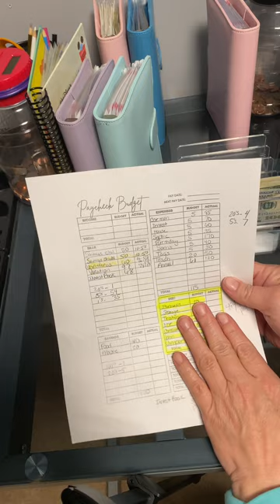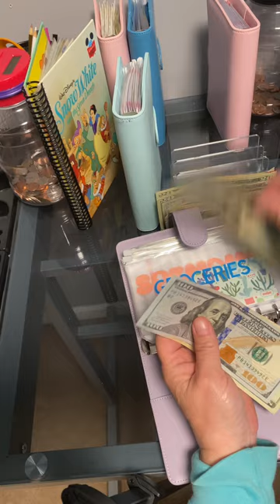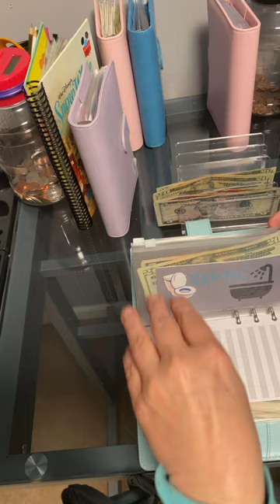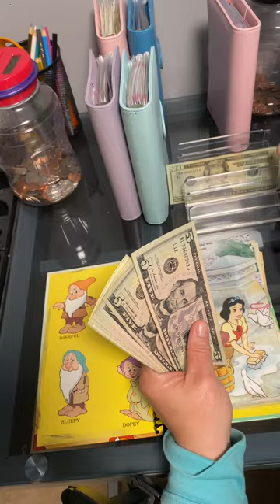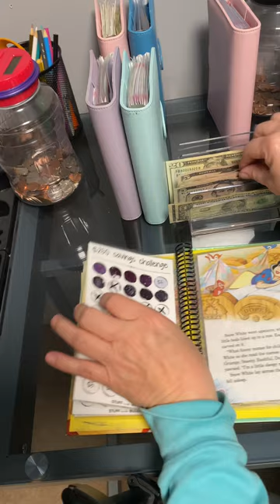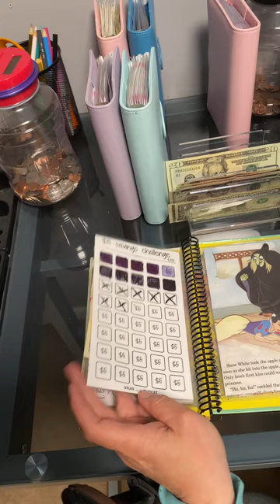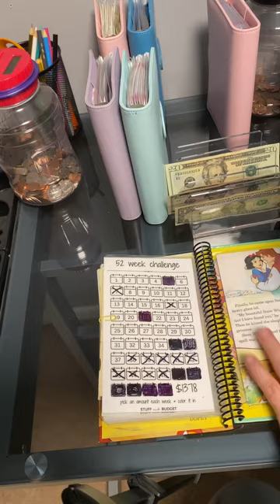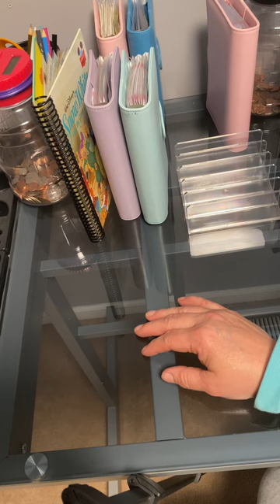Cash stuffing last paycheck in March| cash stuffing in investment book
Thank you to each and everyone of you all for all the support I appreciate you all so much